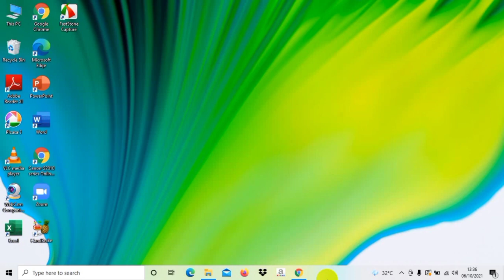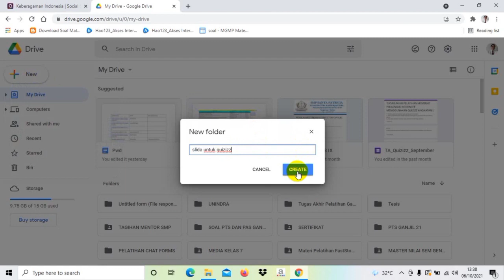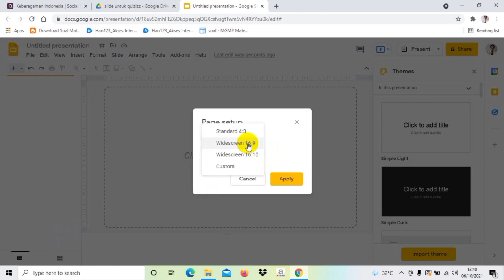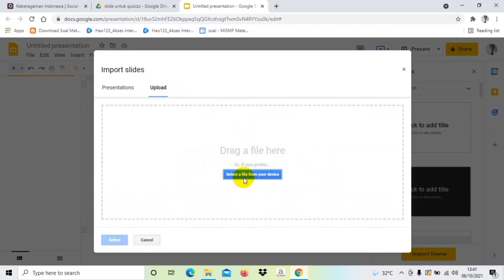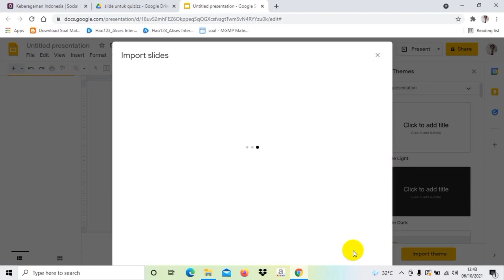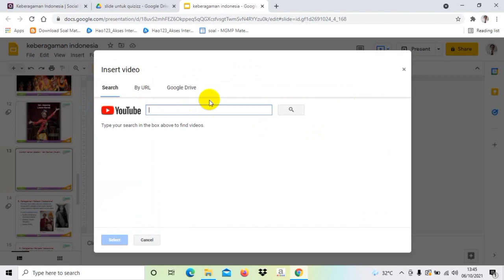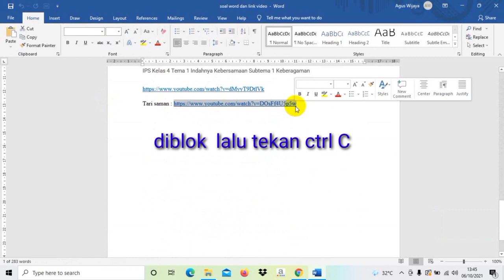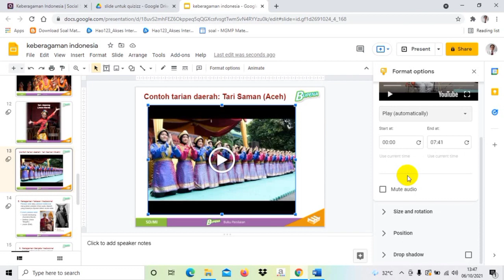Import PPT ke google slides dan menambahkan video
video berisi tutorial mengubah file power point ke google slides dan menambahkan video agar dapat di tampilkan pada quizizz akun basic